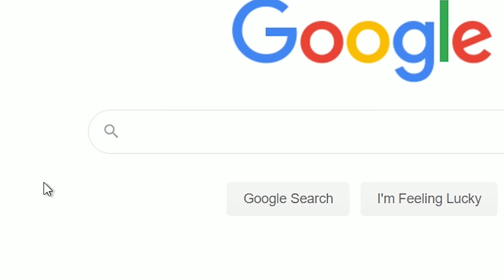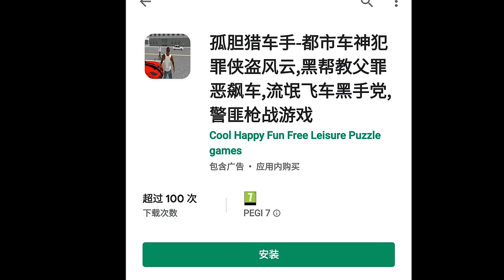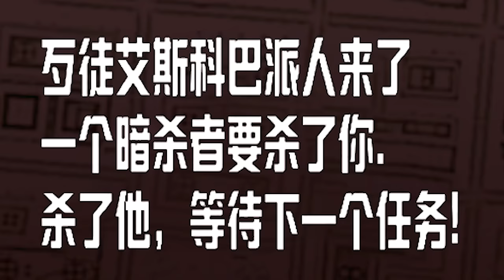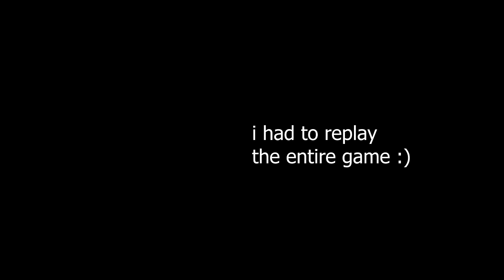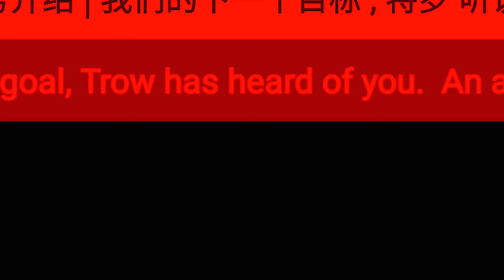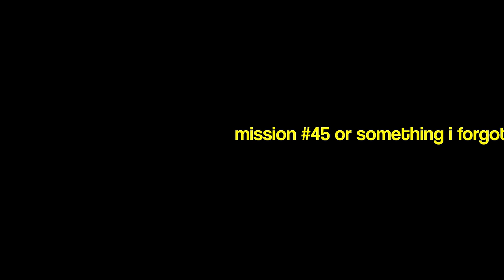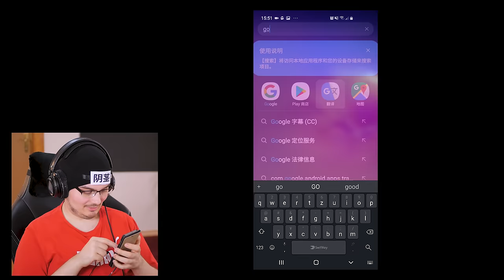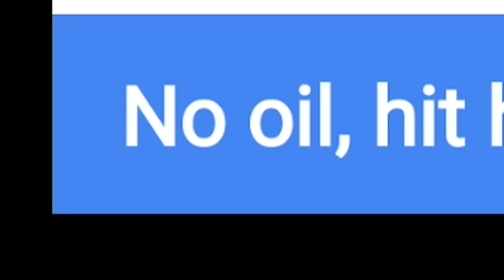China made a mobile version of GTA...(it's bad)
This is the first free mobile GTA game that was made by the chinese, and it's really good! :) I downloaded this gta bootleg from the Chinese Playstore and now I realized that you can use google to translate images!

✨Do not forget to join the chinese GTA SQUAD! We need new members.